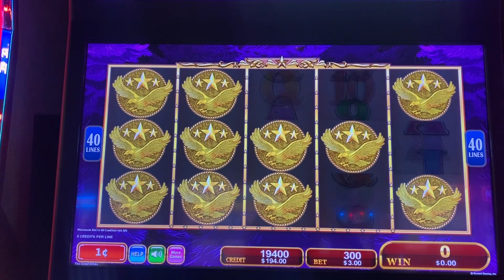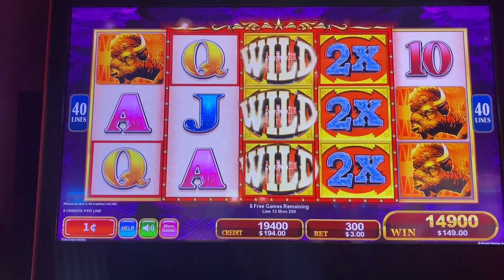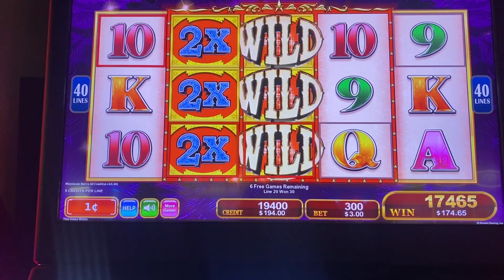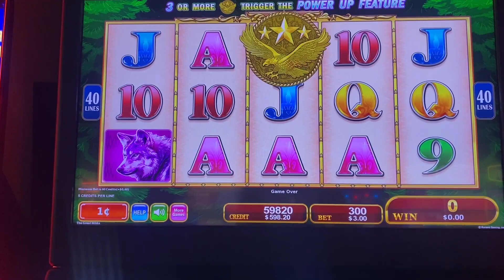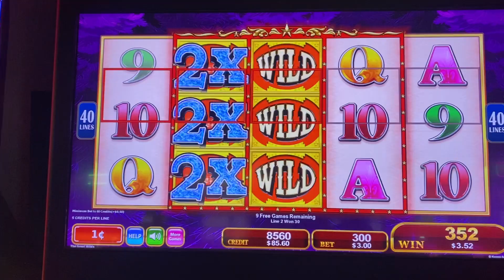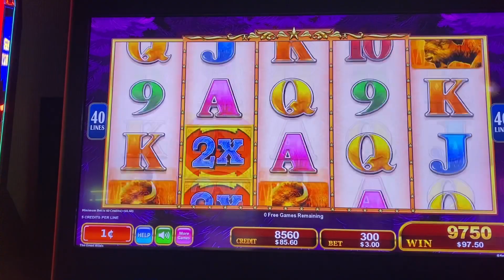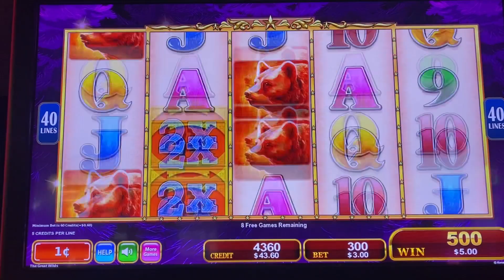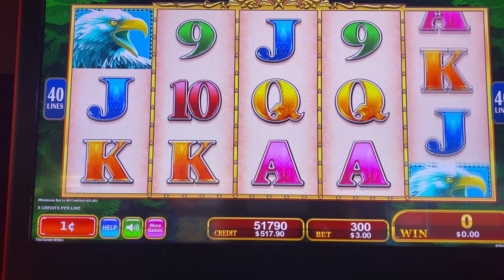OMG!!!! The Great Wilds Slot Machine! BIG WINS!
We absolutely love old-school Konami slot machines!   Konami's The Great Wilds slot machine is so much fun! It has a ton of features we like!   Live Play and multiple free spins bonuses.  During normal spins, reels 2, 3 and 4 may randomly become 2x or wild reels.  A fully powered up bonus guarantees HUGE wins on every spin.

We are The only twin sister slot players on YouTube!

Playing slots is a mixture of luck and technique. You must take control of the machines! You can win on any bet :)! We will be showcasing new machines, MASSIVE INSANE WINS, RARE HITS, and JACKPOTS GALORE!! Having been in the slot game for 10 years, we place ourselves in the expert category. You will hear TIPS on how you can WIN, and how you can place yourself in a good place to hit big aka a HAND PAY! !

We started our Slot Channel in January 2021.